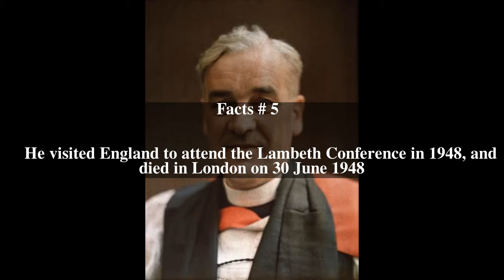Russell Darbyshire Top # 5 Facts